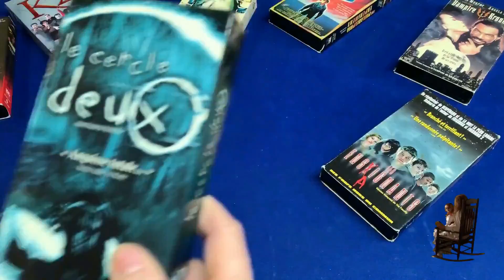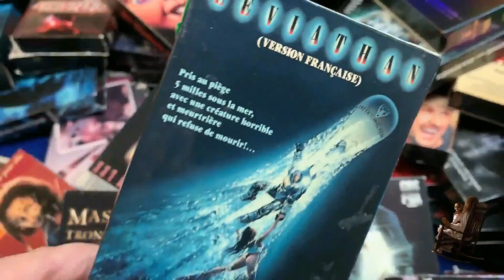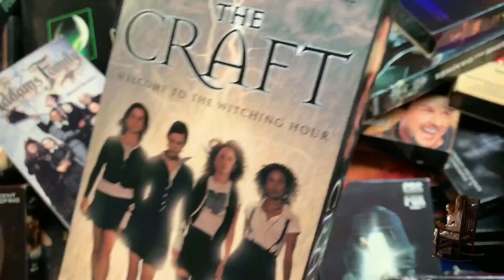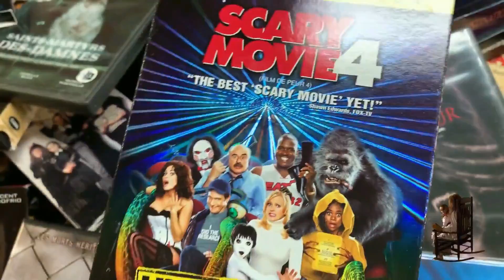Horreur VHS - DVD